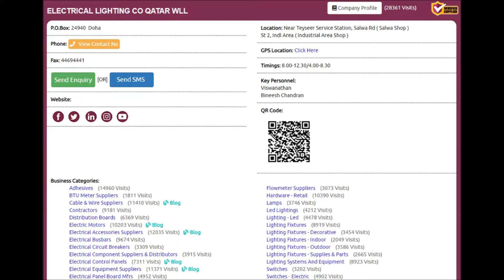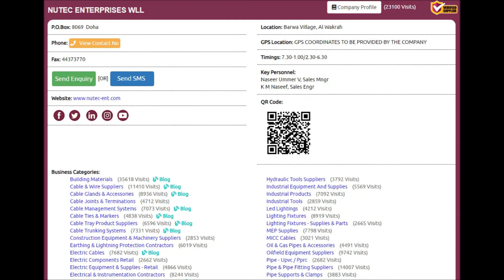Top 10 Electrical Switchgear Supplies Companies in Doha, Qatar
Top 10 Electrical Switchgear Supplies Companies in Doha, Qatar with Qatar Directory ( Online ), Click to view the full list of companies,

Thanks.